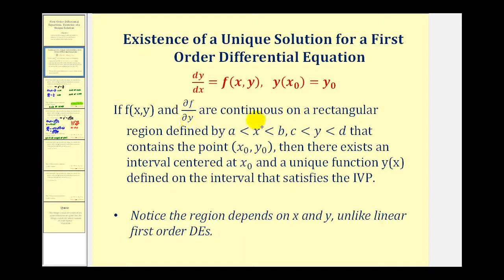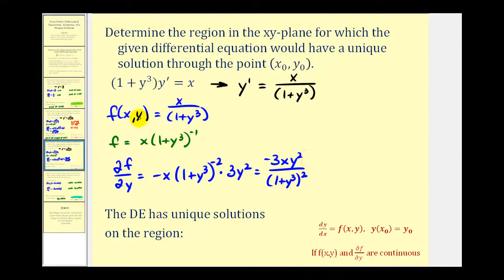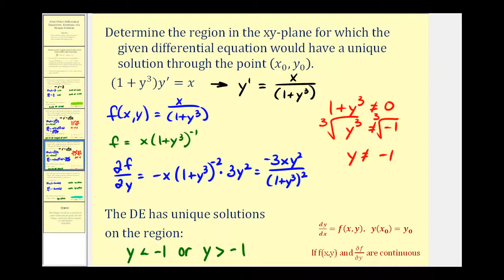Encuentre la región una ecuación diferencial de primer orden tiene una solución única a través d...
Este video explica cómo determinar la región en el plano xy que una ecuación diferencial de primer orden tendría una solución única a través de un punto. Biblioteca Buscar